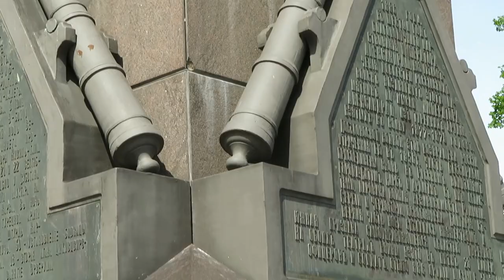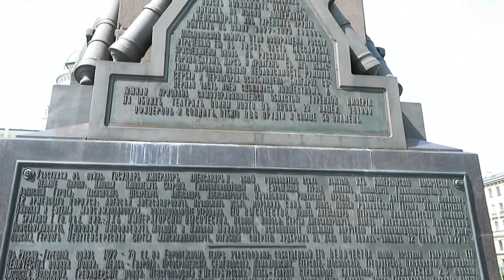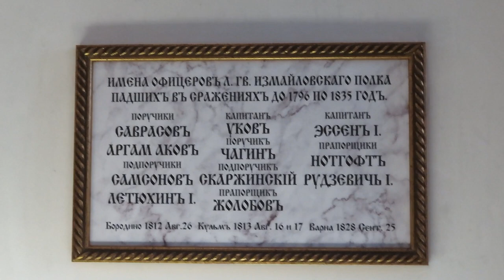СОБОР СВЯТОЙ ЖИВОНАЧАЛЬНОЙ ТРОИЦЫ ИЗМАЙЛОВСКОГО ПОЛКА /CATHEDRAL OF THE HOLY LIFE-GIVING TRINITY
В видео звучит музыка с канала "Сергей Чекалин Музыка для души".
     Архитектура, история и тайны Собора Святой Живоначальной Троицы лейб-гвардии Измайловского полка в Санкт-Петербурге.